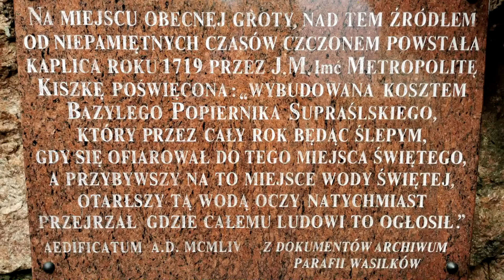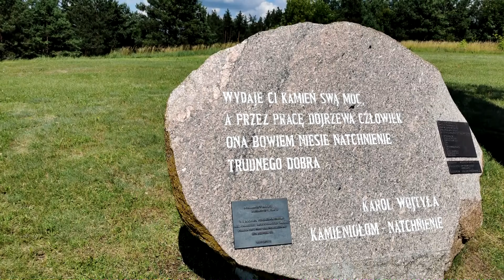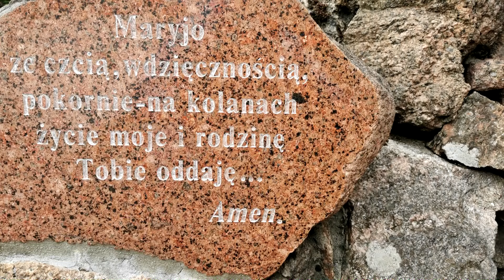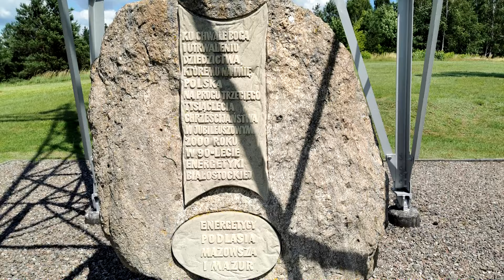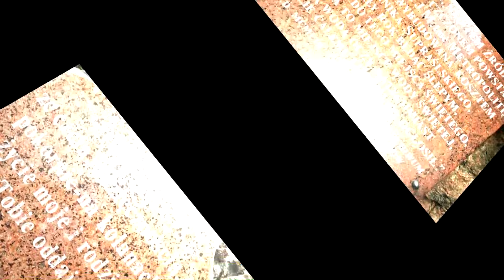Ks Dominik Chmielewski Idea męki pańskiej - zadośćuczynienie za grzechy